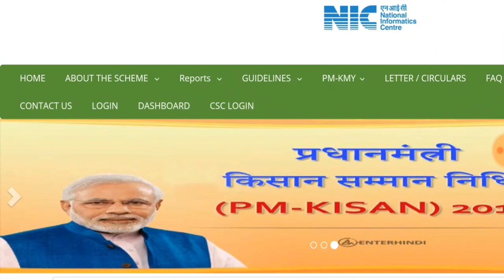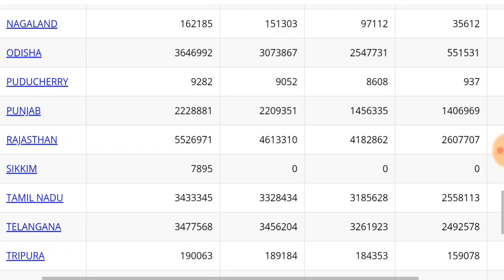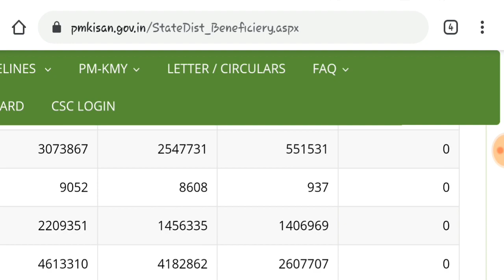pm kisan samman nidhi yojana odisha latest update 2019||kalia Yojana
JAY JAGANATHA